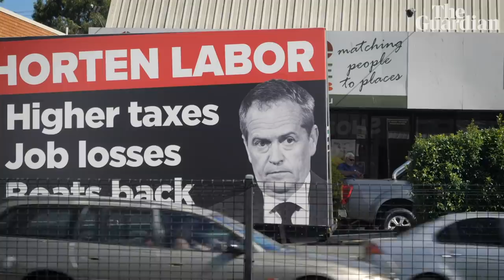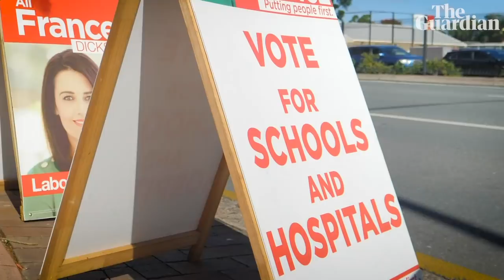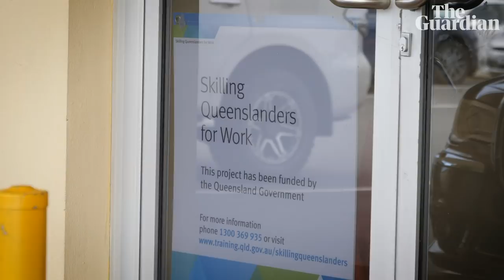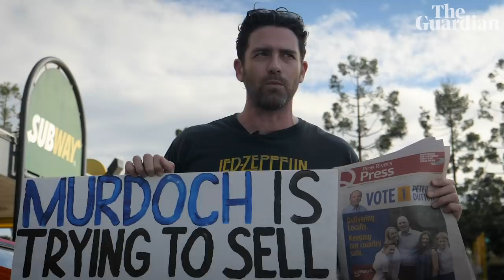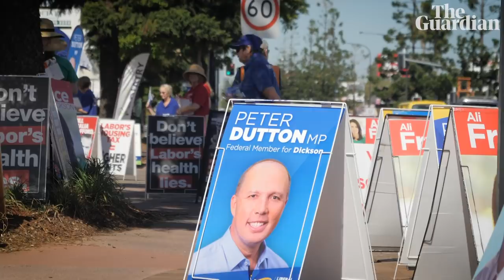Dickson: sleepy suburbia roused by the battle over Peter Dutton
Outside the seat of Dickson, on Brisbane's northern fringe, many voters are hostile to the home affairs minister thanks to his hardline record on asylum seekers and migrants. But in his heartland the focus as the federal election approaches is largely on other matters: climate change, schools and hospitals, and instinctive loyalty to a local conservative stalwart. David Fanner and Ben Smee found Dickson voters in part animated by the campaign to evict Dutton in favour of Labor's Ali France, but also conflicted in how to respond to his role in the overthrow of Malcolm Turnbull as Liberal leader last year.

'We all know Peter': Dickson decides election fate of Australia's most divisive minister